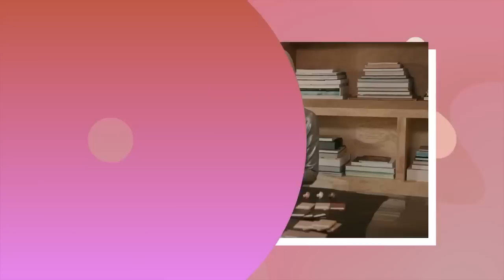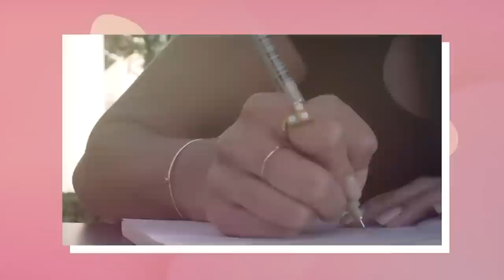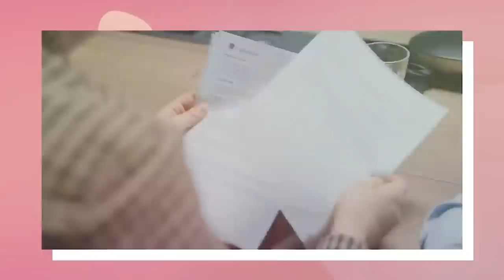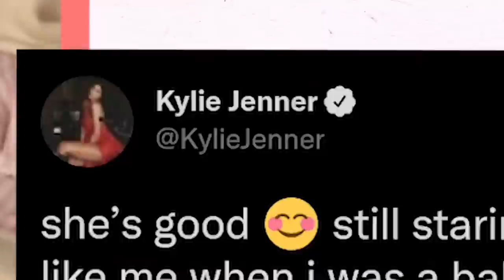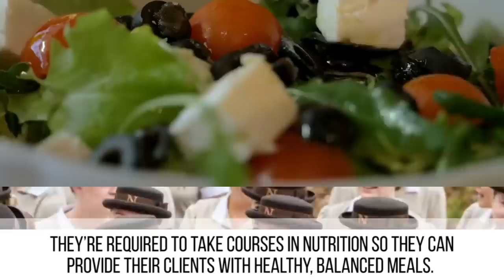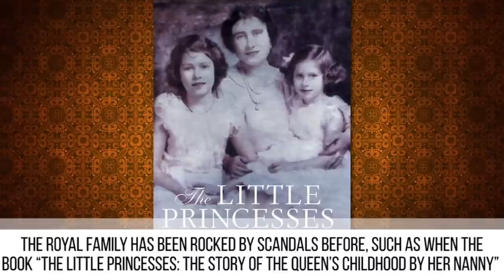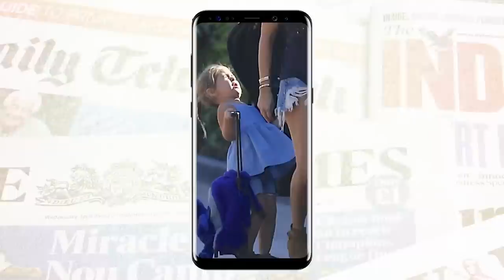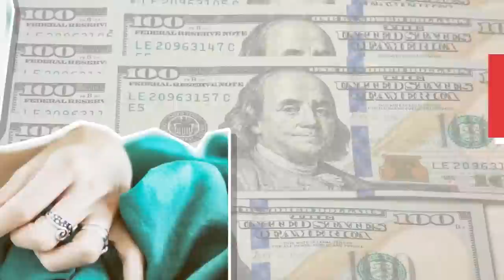What It's Like Being A Celebrity Nanny